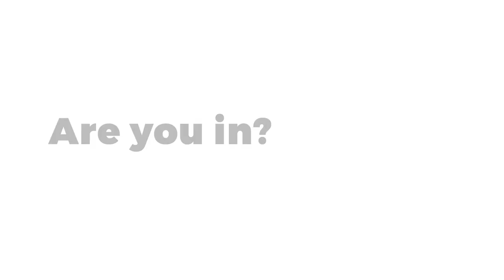The Swiss National Science Foundation presents: Image Competition 2019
Are you a scientist? Or do you know any? All researchers working at Swiss Universities or Universities of Applied Sciences can submit photos and short videos.

The best entries will be awarded in 4 categories:
#1 Object of Study
#2 Women & Men of Science
#3 Locations & Instruments
#4 Video Loop

Grab your camera and send us your most spectacular pictures or videos with a scientific background.